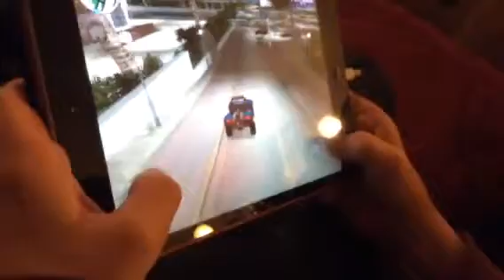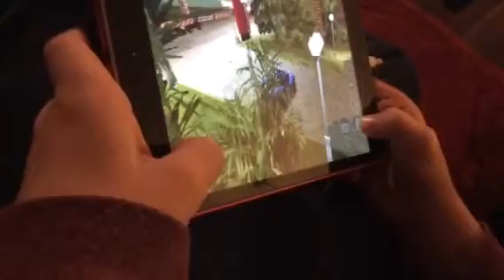Boom bird plays GTA